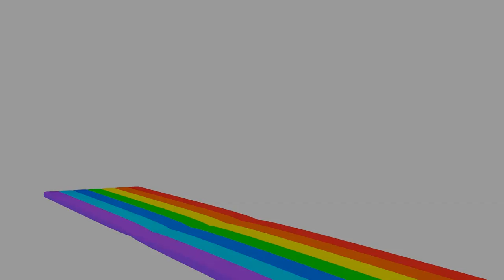Recite Surah Asy Syams Juz Amma in the Land of the Clouds | Learning Quran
Recite Surah Asy Syams Juz Amma in the Land of the Clouds | Learning Quran Compilation for Kids, Children, Babies, Toddlers, Preschoolers & Kindergarten.

ABATA Channel creating FREE Educational E-learning videos for Children.  Our Video Animation and Stop motion help Babies, Toddlers, Preschoolers & Kindergarten Kids learn The Alphabet Song, Colors | Colour's, Numbers, Counting, Animals & much more.